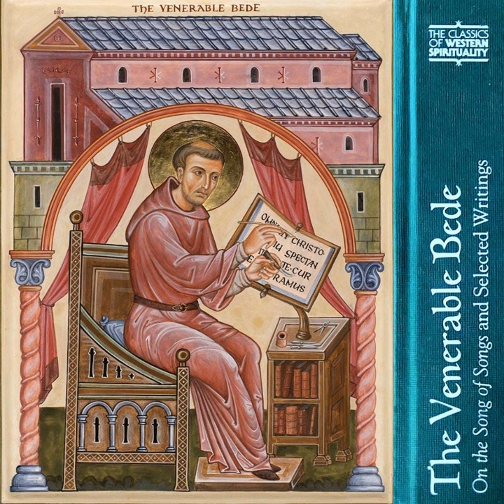Evenings with Bede: S2, Ep. 14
Evenings With Bede is a homily podcast. The episodes are taken from the Sunday solemn Plainsong Evensong services of Saint Paul’s, New Smyrna Beach, Fla., where I am Rector.

SEASON TWO is devoted to understanding the Song of Songs with the Venerable S. Bede as teacher, and yours truly as interpreter. We will go verse by verse through the entirety of the Song of Songs.

The format is a short passage from the Song of Songs, then comes commentary from the Bede, and finally an interpretive homily by yours truly expounding upon both. The audio for all three is found above. The text of the two passages is found below.

A Lesson from the Song of Songs, 1.8

If you do not know yourself, O fairest among women, go forth and follow the tracks of the flocks, and pasture your kids by the shepherds’ tents. I have compared you, my friend, to my company of horsemen among Pharaoh's chariots. Your cheeks are beautiful as turtledove’s; your neck as jewels; we will make you necklaces of gold, inlaid with silver.

A Lesson from a Treatise by the Venerable S. Bede

This same Bridegroom (that is, Christ the Eternal Word of God), continues by saying, “And pasture your kids beside the shepherds’ tents,” that is to say, “Feed the lost disciples who have abandoned the words that are given by the one Shepherd through the council of prudent teachers and followed after the doctrines of foolish teachers, for surely I have commanded you that if you love Me, you will indeed pasture, even feed, my sheep (that is, the souls who serve Me in simplicity and innocence) with the word of salvation, and it is My will that you should attend to this duty with so much care that you would prefer to suffer every misfortune and even to undergo the anguish of death rather than to leave off feeding them. How can you not know that you have been betrothed to me Me under the condition that you are to pasture your kids (that is, those who have associated with erring teachers) rather than to wait on the wanton and proud, who are rightly called both “kids” and “your kids,” namely those who are to be positioned on the left hand at the judgment, but they are yours since they have not been instructed according to the rule of my commandments but rather according to your errors (that is, the ones in which you were held fast before you were united with Me).” Now the Lord is not saying these things by way of commanding but rather by way of threatening and insinuating what would happen to those who separate themselves from the unity of ecclesiastical peace because they cannot bear the misfortune of trials, as in the Gospel when Our Lord says, “Either make the tree good, and its fruit good; or make the tree bad and its fruit bad, for the tree is known by its fruit” (Mt 12.33), He is not commanding us to do evil, but He is teaching what reward awaits those who do evil.

If you find this edifying, please consider (if you haven’t already) becoming a paid subscriber. Your support goes directly to supporting the ministry of Akenside Institute for English Spirituality , a project I started 12 years ago.